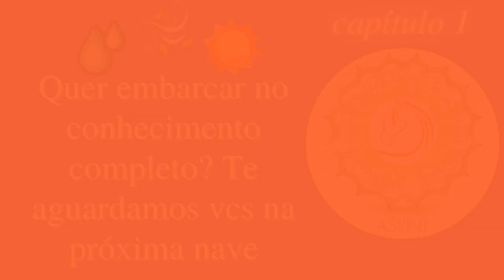āyusa de vida longo / médio / curto? Ayurveda pra fora da Caixinha no Aśvinī Āyurveda